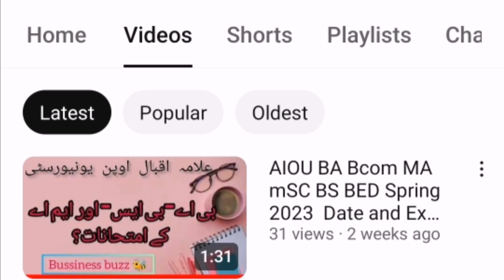School function 14 august 2023| Maira's First day at School ❤️❤️| Zairamaira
Assalam u alekum aaj apk sath share karengy bachon ki 14th August 2023 school function ki tayari. Hope ap log enjoy karhy hongy Mery vlogs..